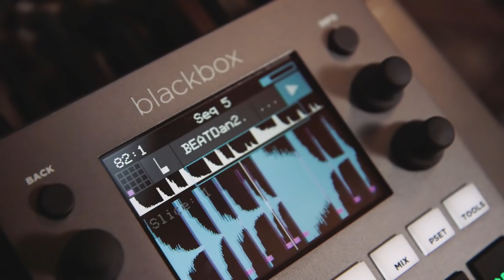LeafAudio Microphonic Soundbox A Toolbox For Sound Design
At Superbooth 2019, LeafAudio showed us their updated Microphonic Soundbox - a toolbox for sound design.